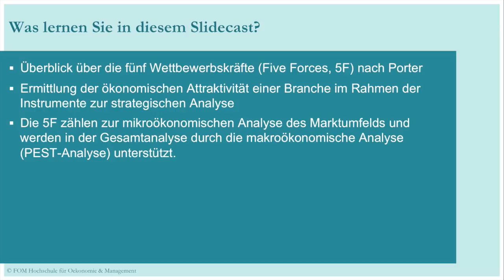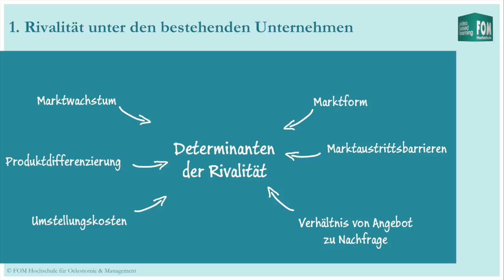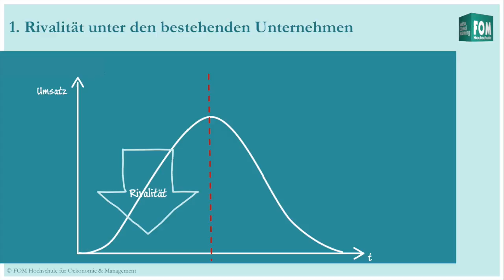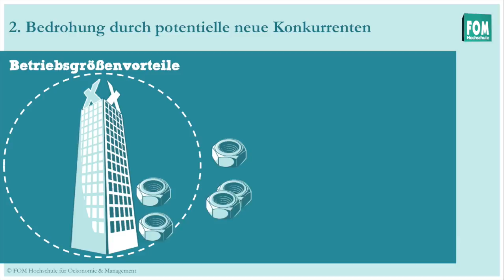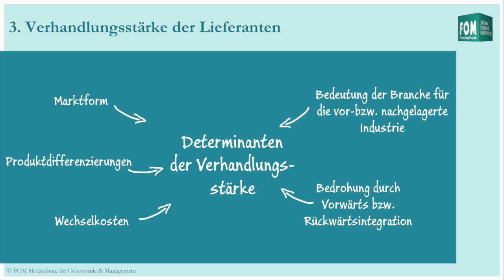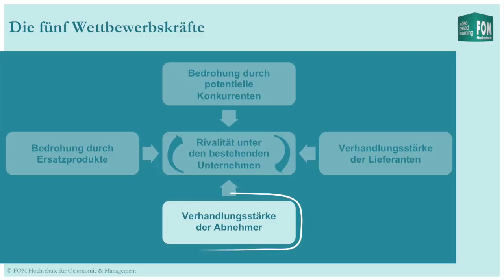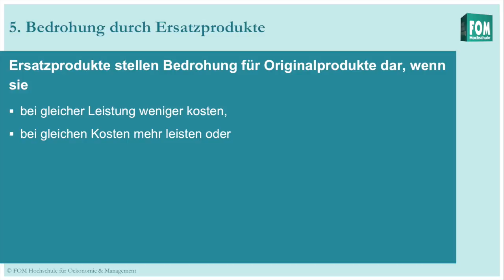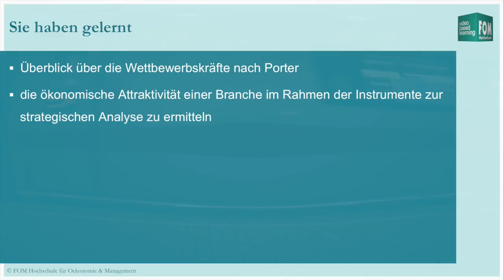Five Forces nach Porter | FOM Video Based Learning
Slidecast zum Thema Five Forces nach Porter